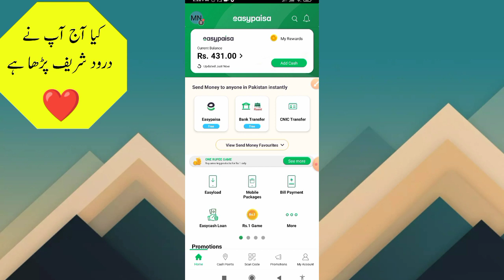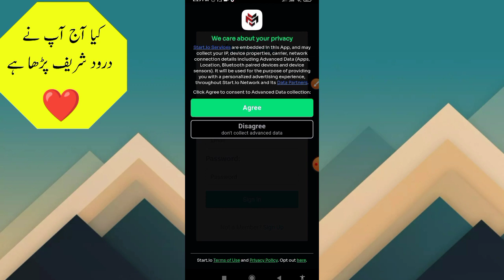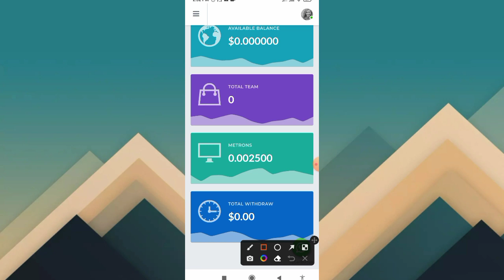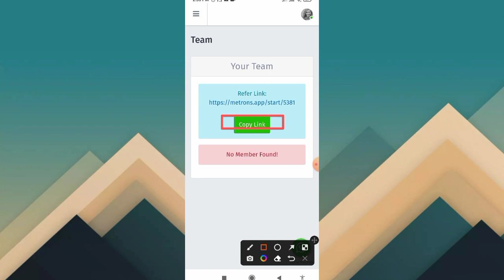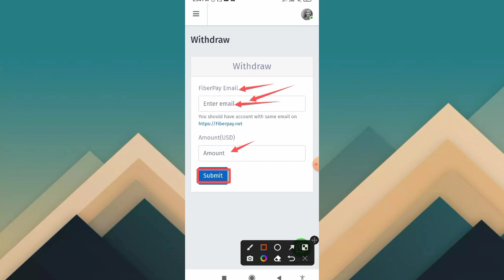Online earning app in pakistan withdraw jazzcash/Easypaisa earning app today Make money online#23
jazzcash/easypaisa
EasyPaisa/or/JazzCash/2025
New/App_PayPal/Crypto
Usdt_jazzcash/easypaisa
Furr-Earn/Money/With/Mobile